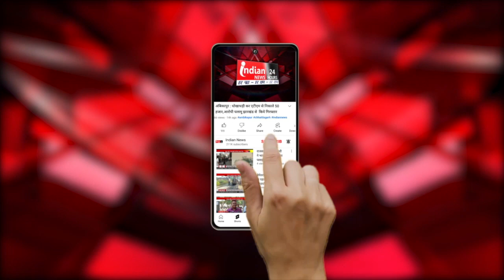Gariyaband : स्कूली बच्चो की पिकनिक पर निकली BUS निर्माणाधीन सड़क पर फंसी।@IndianNewsMPCG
Our Links